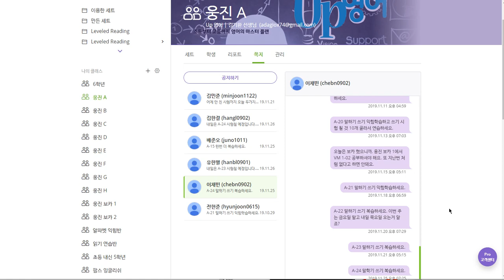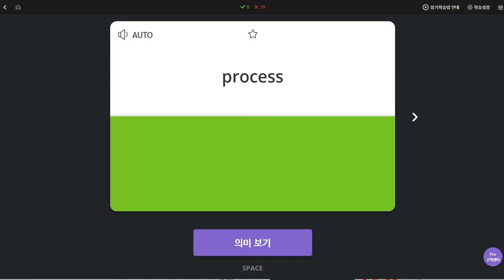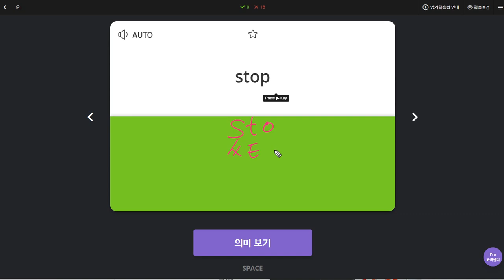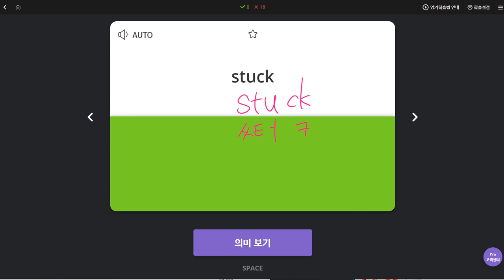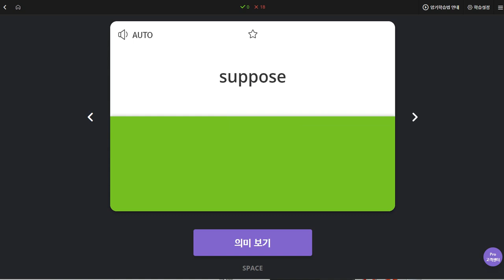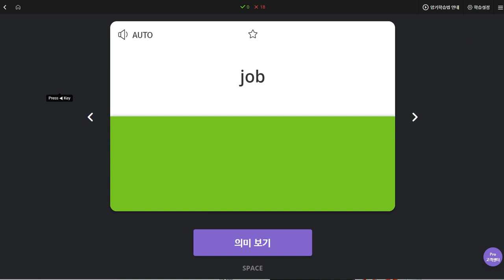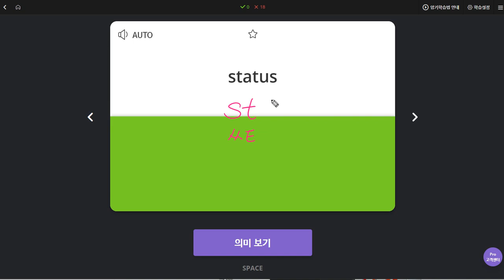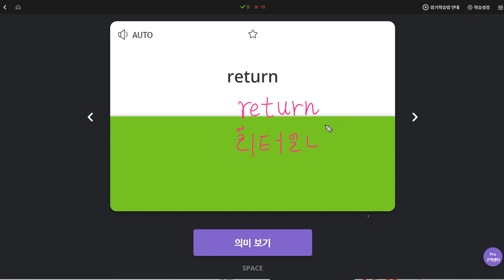이채빈 2019 11 27 일대일